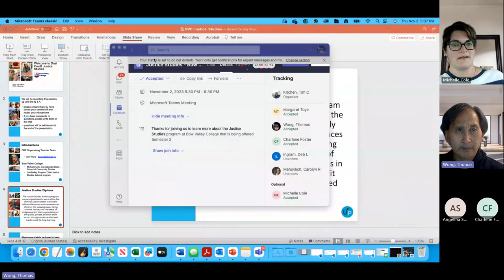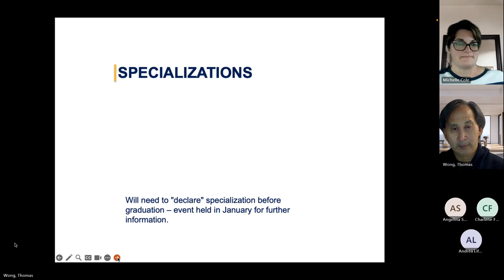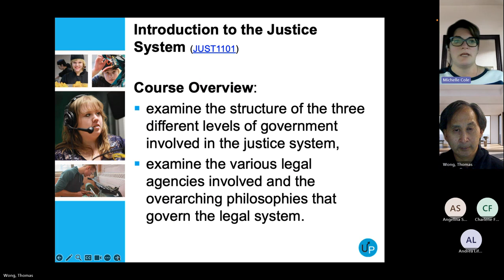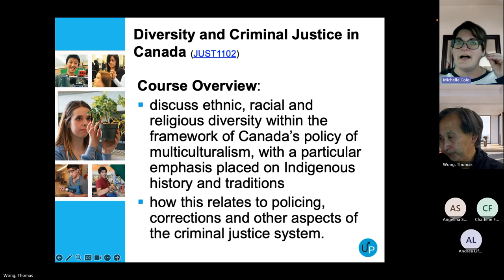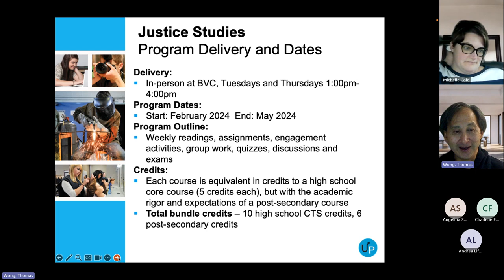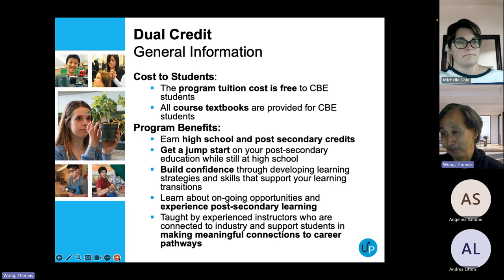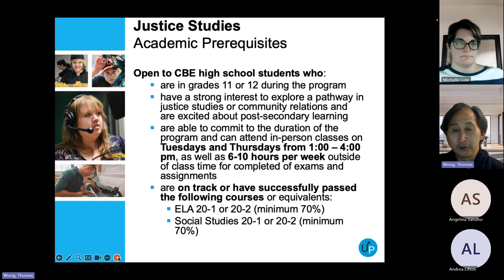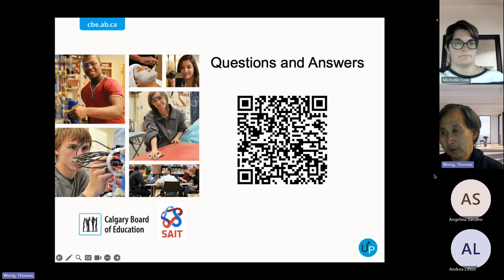Information Session | Justice Studies - Bow Valley College (Nov. 2, 2023)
Information Session | SAIT | Health  Medical Related Programs (Nov. 1, 2023)

00:00 - Introductions
02:22 - Justice Studies Diploma
03:35 - What Types of Skills Do I Need
04:28 - Specializations
05:14 - Justice Studies
05:42 - JUST1101 - Introduction to the Justice System
06:11 - JUST1102 - Diversity and Criminal Justice in Canada
08:06 - Careers in Justice
11:26 - Dual Credit - General Information
15:25 - Student Eligibility
17:14 - Academic Prerequisites
18:34 - How to Apply